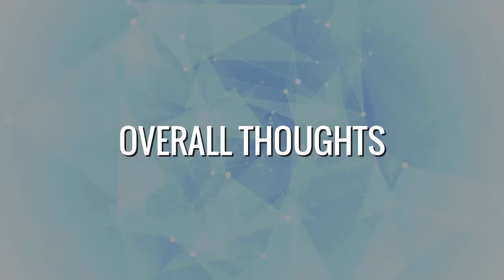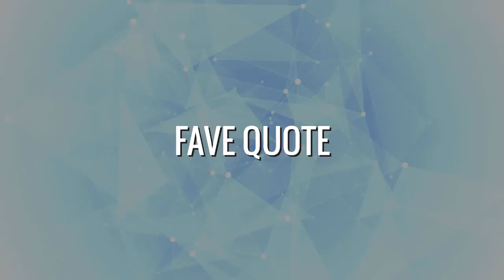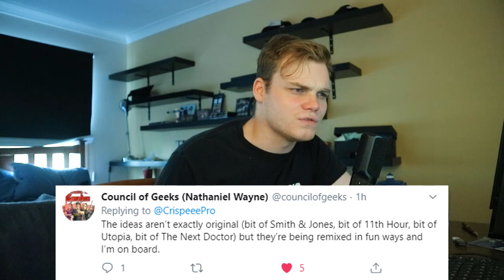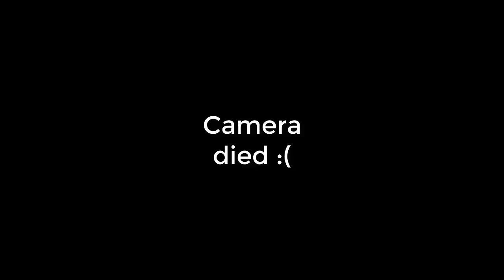Doctor Who: 'Fugitive Of The Judoon' Review - Series 12 Episode 5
What did you think of 'Fugitive Of The Judoon'?
It is unreal that he is back holy heck...???

The Lone Cyberman, A New Doctor, and the return of Captain Jack? Damnnn